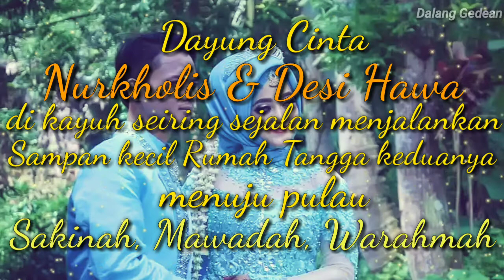The Wedding Gedean, Nurkholis & Desi Hawa, 07-03-2020,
Assalamualaikum wr.wb
Sedulur bahagia gedean. kali ini bersama Rias Manten Agus dallam resepsi Desi Hawa & Nurkholis.di sambungregel sirampog.
Iringan doa doa para keluarga yg hadir kiranya dapat menambah berkah keluarga khususnya sang mempelai dalam menuju sakinah mawadah warohmah.
Wassalamualaikum.wr.wb
jgn lupa BAHAGIA...BAHAGIA...BAHAGIA..!